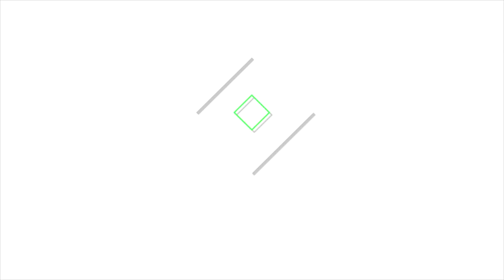Army Drill Sergeants Come Back To AIT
So, Army Drill Sergeants are coming back to AIT after being gone for 10 years. Here is what I think about that.